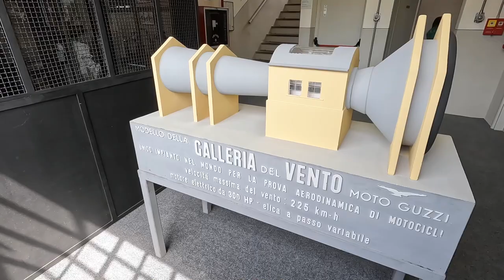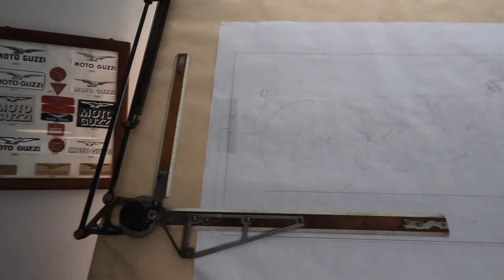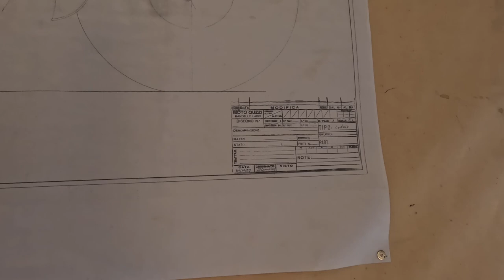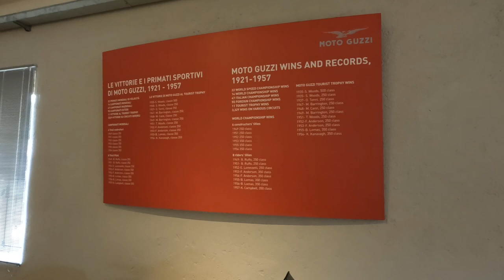MOTO GUZZI MUSEUM TOUR